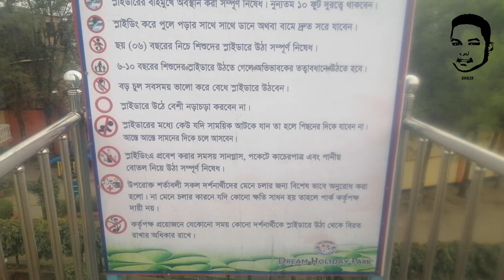Riskey Slide Water Rider | Dream Holiday Park | Anzam Khalek Vlog